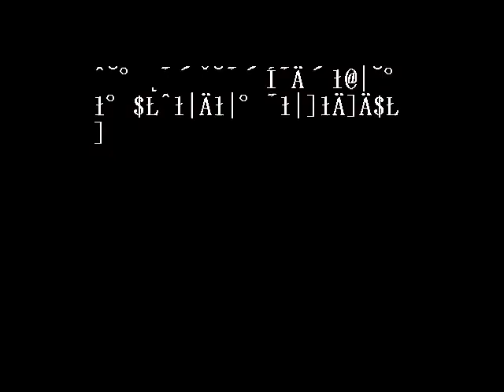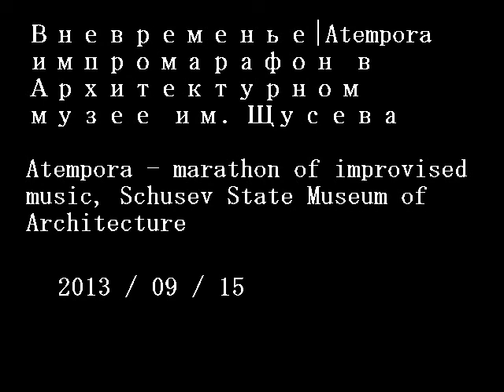2013 / 09 / 15 Free improv. marathon @ Museum of Architecture, Moscow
(1) 00:05
(2) 01:09
(3) 01:55
(4) 05:37
(5) 12:03
(6) 13:43
(7) 17:21